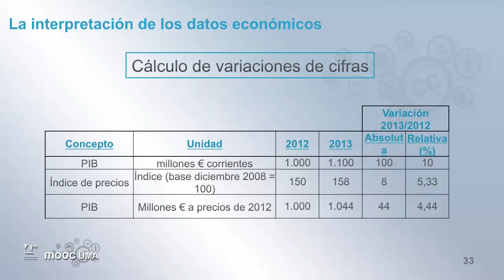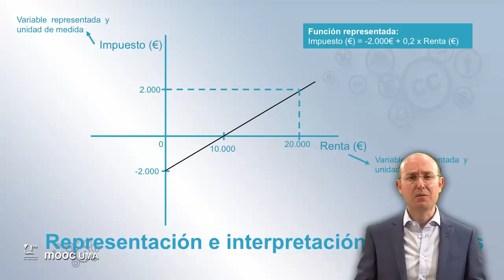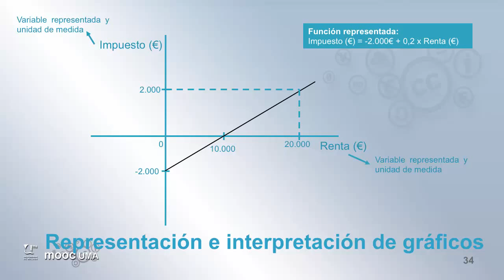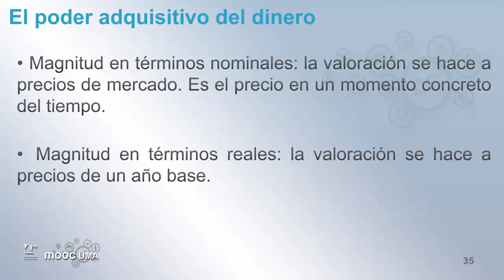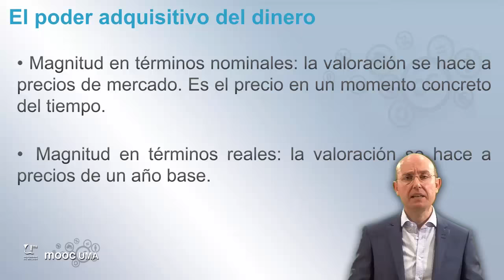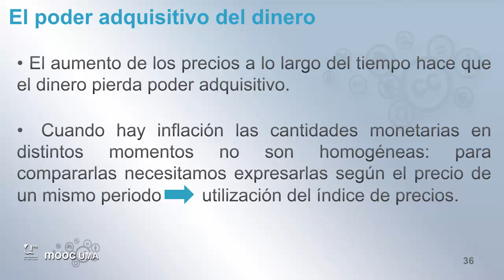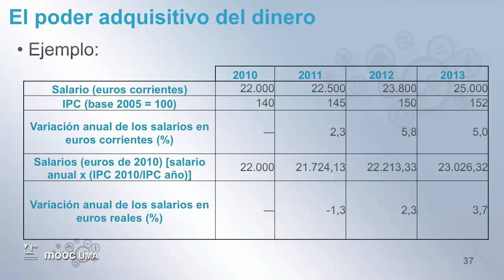MOOC UMA Claves de educación financiera para la ciudadanía: Módulo 1 Video 7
Interpretación de los datos económicos